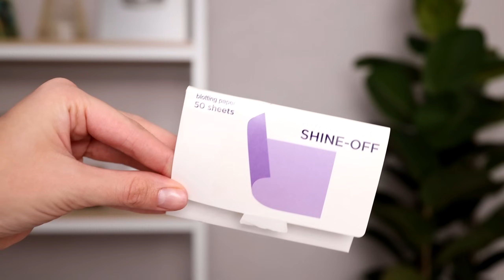ТОП 10 ОШИБОК В ИСПОЛЬЗОВАНИИ КОСМЕТИКИ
Крем PAESE hydrobase under make-up
Карандаш для губ Charlotte Tilbury Iconic nude
Корректор The Saem
Хайлайтер Charlotte Tilbury Filmstar Bronze & Glow Light to Medium
Гидрофильное Масло Clarins

таймкоды

00:00 топ 10 ошибок в использовании косметики
00:24 ошибка 1
02:07 ошибка 2
05:43 ошибка 3
09:28 ошибка 4
11:32 ошибка 5
12:23 ошибка 6
14:15 ошибка 7
16:36 ошибка 8
18:51 ошибка 9
20:45 ошибка 10
21:37 конкурс